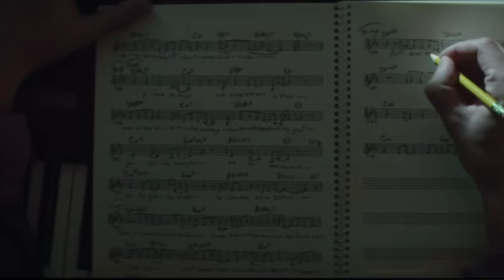TICK TICK BOOM, OSCAR FOR ANDREWGARFIELD? Micro Review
TICK TICK BOOM, OSCAR FOR ANDREW GARFIELD? Micro Review

Images:
Trailer